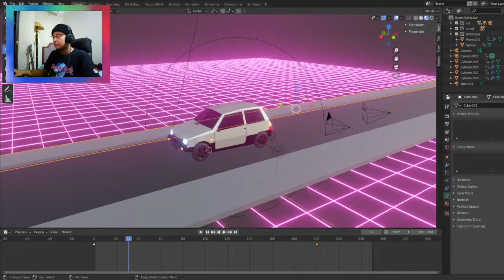learning blender // making a palm tree